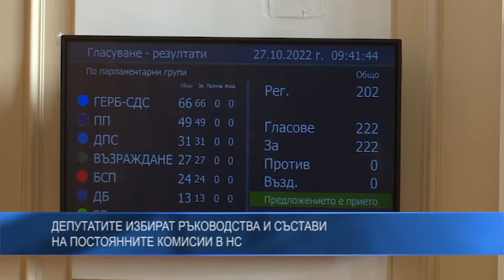Депутатите избират ръководства и състави на постоянните комисии в НС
Отново спорове в Народното събрание при дебатите за избор на ръководства на новоформираните постоянни комисии. По време на дебатите председателят на ПГ на ПП Андрей Гюров запита какво стана между закриването на заседанието на парламента вчера и кой реди комисиите в това Народно събрание.